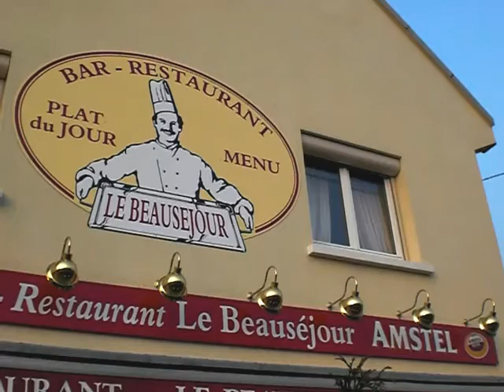Restaurant Le Beauséjour avec Anna et JP,fête ses 20 ans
Belle fiesta au Beauséjour pour le 20ème anniversaire avec, au fourneau ch'tio Romain, et à l'annimation JiPé et Anna !!!...de la part de Claude et Nicole.